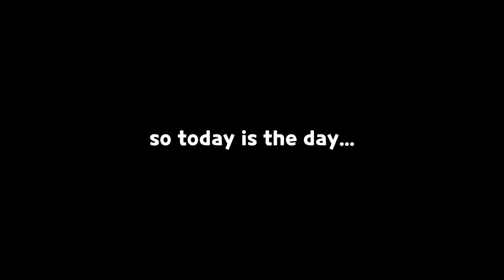crk mailbox is the best ✨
song: blooming moon blue archive